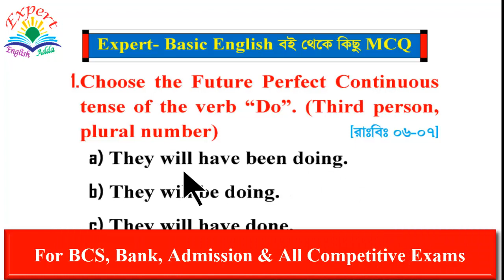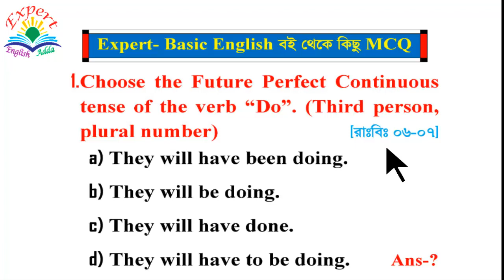Structure and Identification of || Future Perfect Continuous Tense || For BCS, Bank, Admission, HSC.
Videos Topic: In this video, you can know about Structure and Identifications of Future Perfect Continuous Tense; (Basic, মৌলিক ধারণা, Definition, Word List, Identification, টেকনিক, Funny IQ, All Level Concept, Advanced, Example of previous Questions)

Tense with Conjunctions

Tense (Basic & Advance Grammar Learning

You can join on live class on this Facebook group and post about any topics of any subjects to get best solutions.